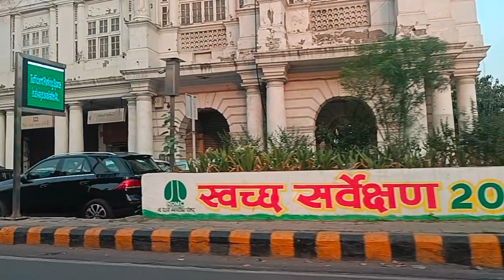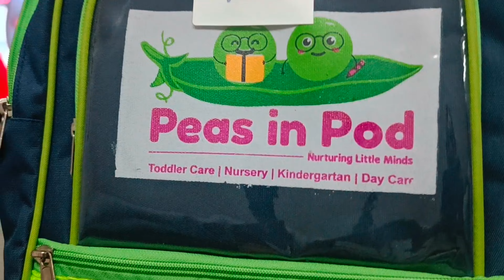Day outing at CP......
Hi, My name is Prajwal Semwal

I hail from Rishikesh(Uttarakhand), live in Gurugram.
I love to make travelling vlogs with my family and friends.